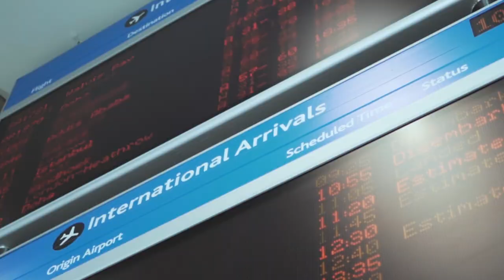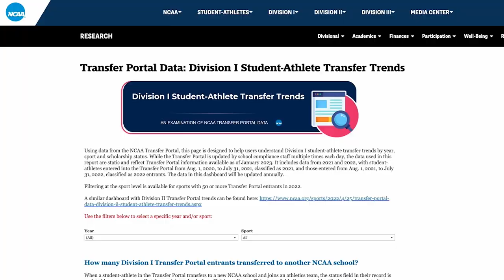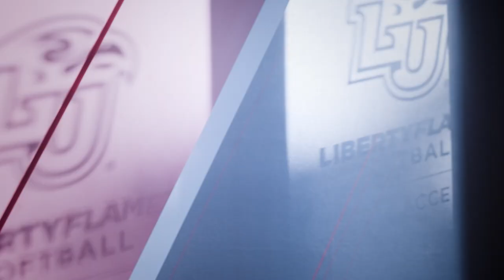Liberty Softball: On the Recruiting Trail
“I’m looking for student-athletes that want to be the best they can be.”

Liberty Softball head coach Dot Richardson discusses life on the recruiting trail, as she looks for future Flames.